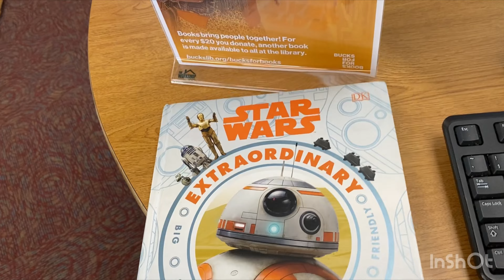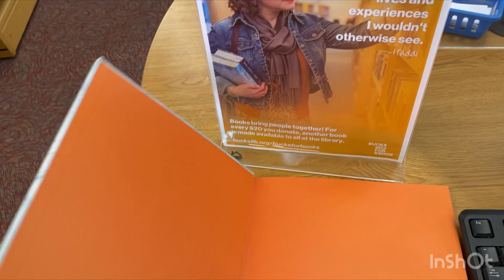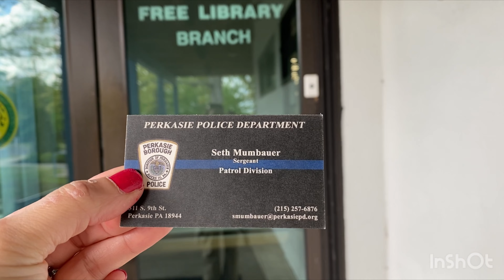(((1st Audit))) Nice Cops +Karen Lies to Police 911 for Harassment? Library Staff Hides = 1A Fail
This is my very FIRST 1st Amendment Audit!!! I hope u like it!!!

Let me know how i did & what i can change for the better:) Thanks 4 watching:)

P.S.
I didnt Notice clipboard boy at 1st- lol!!! The intro & all my SHOUTS to u guys accidentally got erased- then i accidentally set this video’s “visibility” wrong last night & only woke up to 51 views!!! I know- Giant is Private- not public!!! Lol- what else???

Anyways, i did it by watching YOU!!!
Its all ur guys fault!!! ((Below)) Lol

You guys said “pick up ur phone & join the movement”- so i did;)

Much love,
Riot ♥️